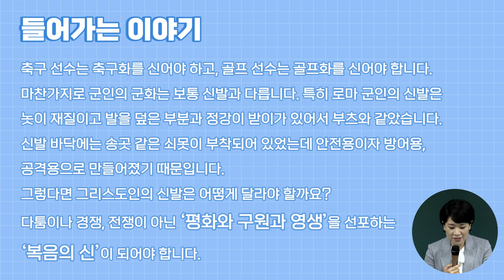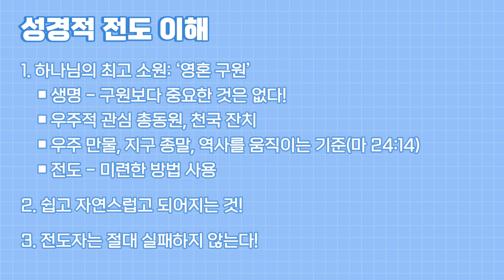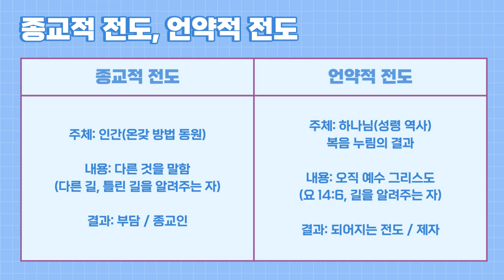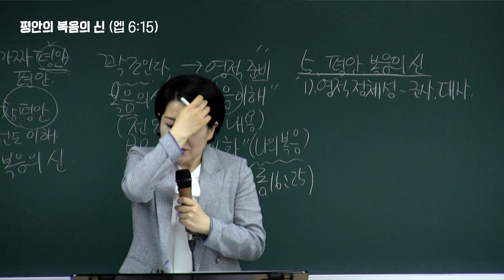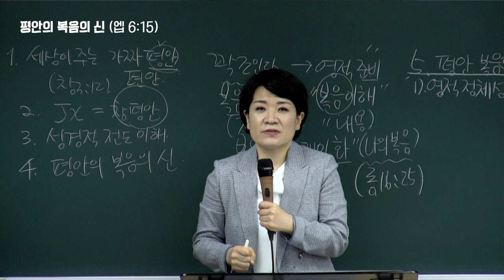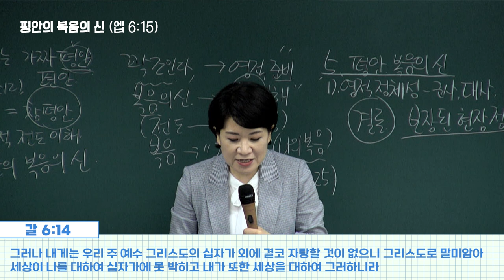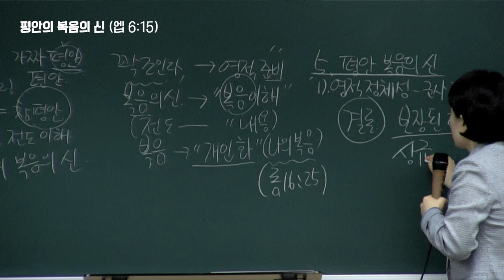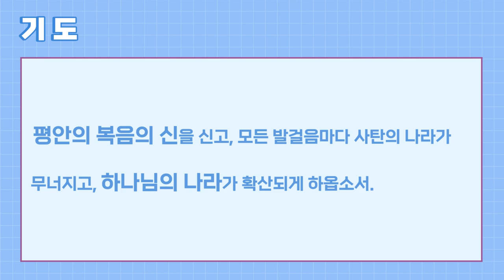[예원교회] 2022 훈련반 4기- 기초반(7) - 평안의 복음의 신 - 채수정목사 - 2022.09.04.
[예원교회] 2022 훈련반 4기- 기초반(7)
에베소서 6:15
평안의 복음의 신
채수정목사